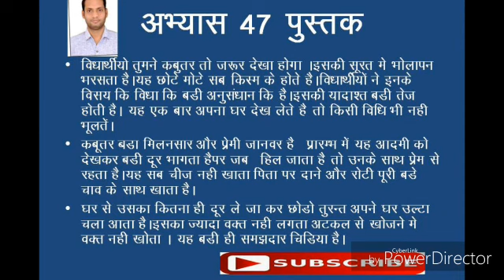अभ्यास 47 बुक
शेर  जरुर करे